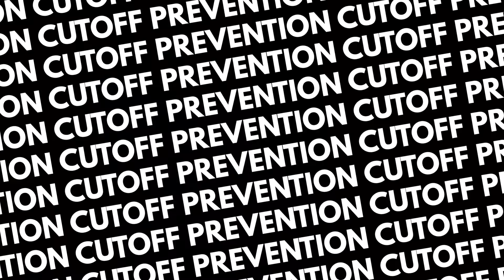2022 Video Plans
i hope to get some of these things running or ready by february

Chapada Diamantina